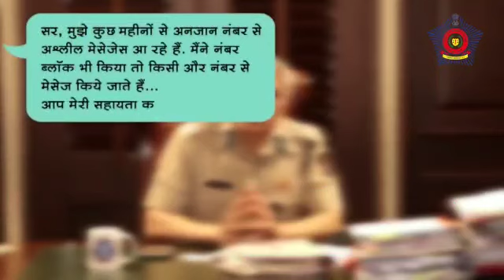Question hour with Hon. CP Mumbai Shri. Sanjay Pandey IPS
Your questions, our answers
You can ask your questions to direct commissioner of Mumbai police,
Let's meet tomorrow evening 7:00PM live with the honorable Mumbai police Commissioner.
तुमचे प्रश्न थेट मुंबई पोलीस आयुक्त ह्यांना विचारू शकता,
चला तर भेटूया उद्या सायंकाळी ७:०० वाजता मा.पो. आयुक्त बृहन्मुंबई सो. यांच्या सोबत थेट प्रक्षेपण.